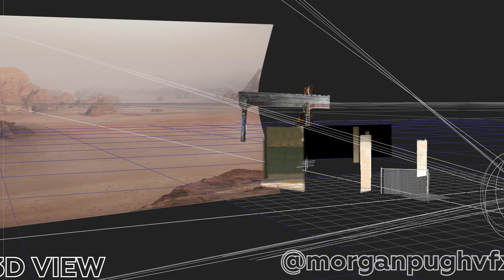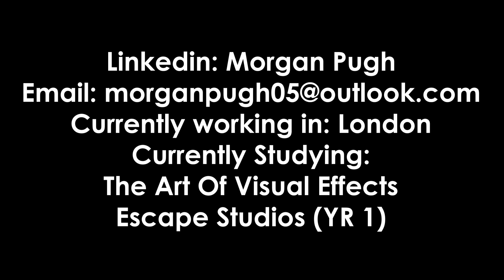Morgan Pugh 2023 Summer VFX/CGI showreel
Currently working in: London
Currently Studying:
The Art Of Visual Effects
Escape Studios (YR 1)